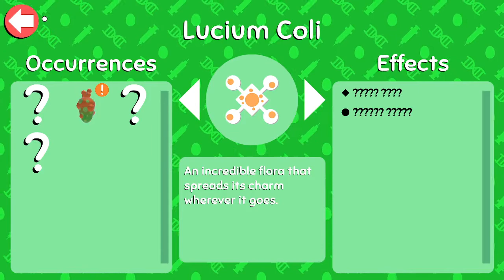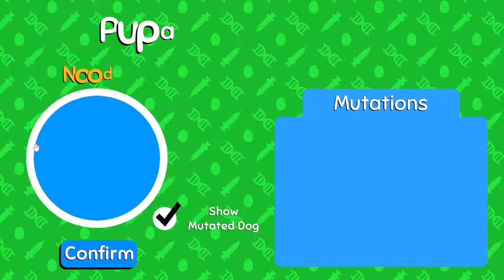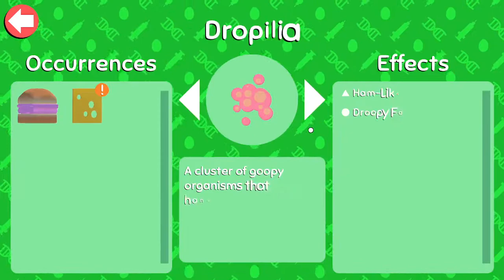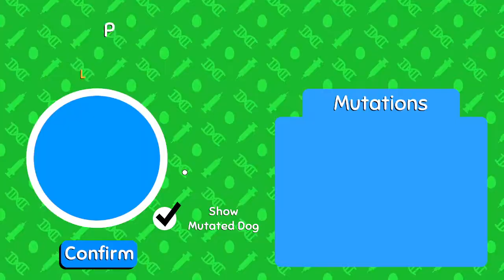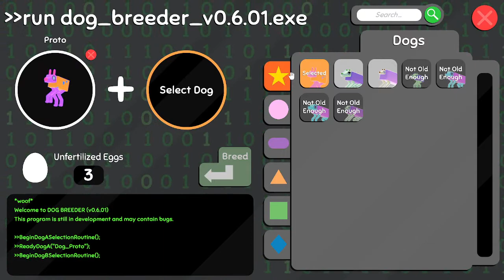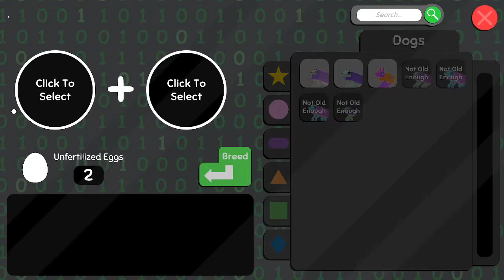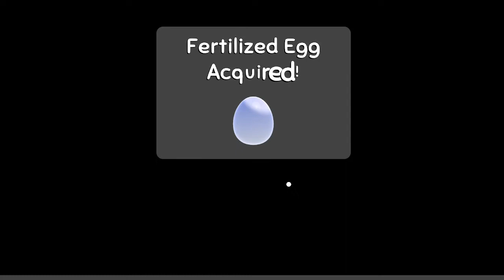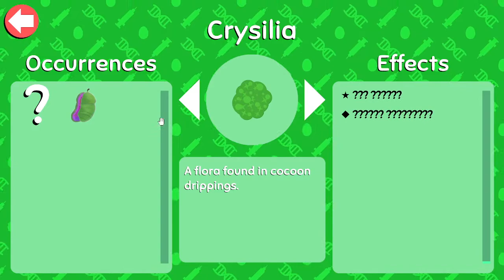Literally just taking care of my wobbledogs for a bit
dog go wobble